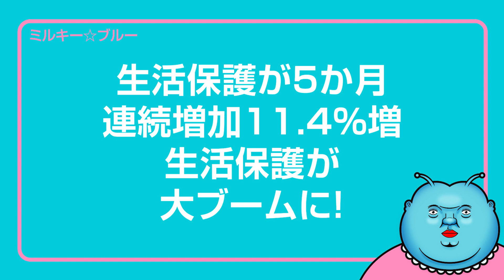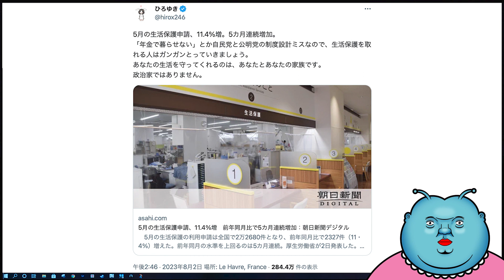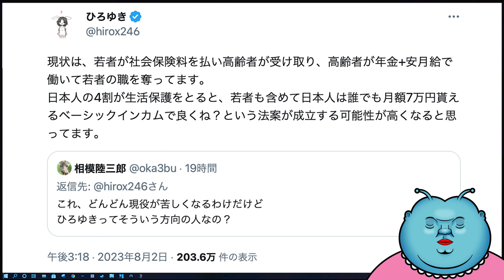生活保護が5か月連続増加11.4%増！生活保護が大ブームに！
生活保護申請が5か月連続増加11.4%増！
そんな状況にひろゆき氏
「『年金で暮らせない』とか自民党と公明党の制度設計ミスなので、
生活保護を取れる人はガンガンとっていきましょう。」とのこと。

なんか今の日本。
働いたら負けの国になってない？(･᷄ὢ･᷅; )

2020年新時代にミルキー星から地球に降り立ったVtuberミルキー☆ブルーです。

時たまライブもやります☆